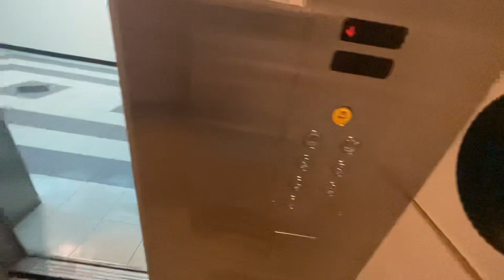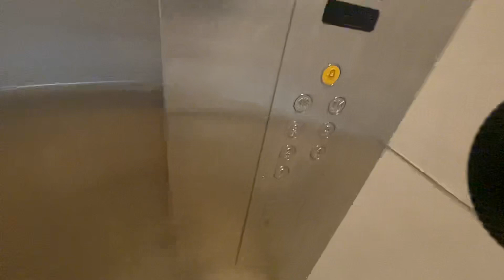Toshiba Lifts at IMM Office Building Lobby E